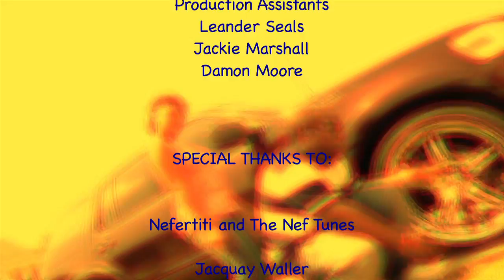The Really Real Show With John & Wes Episode 3 pt 3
The Really Real Show is an entertaining talk show covering real life issues, real life topics, keeping you up to date with current news and events in the sports and entertainment world with featured guests, music videos and light sketch comedy hosted by John Rushin & Wes Jenkins.